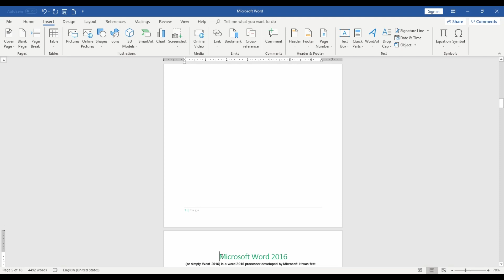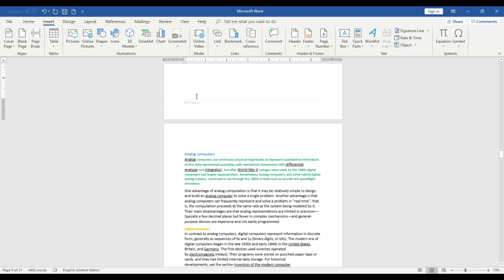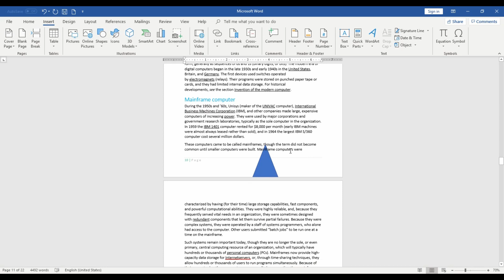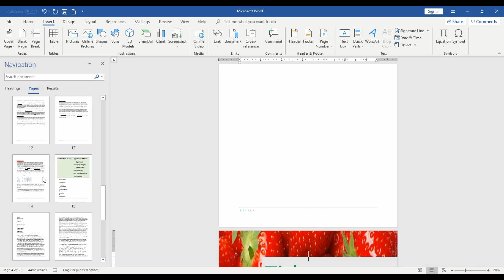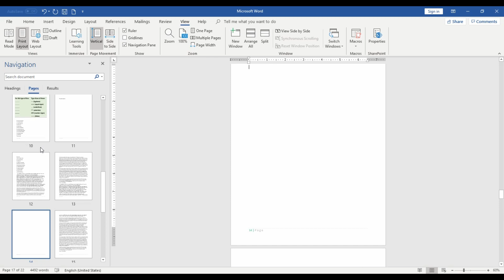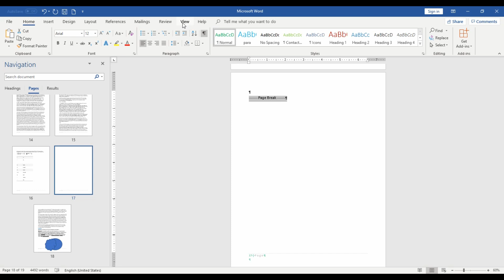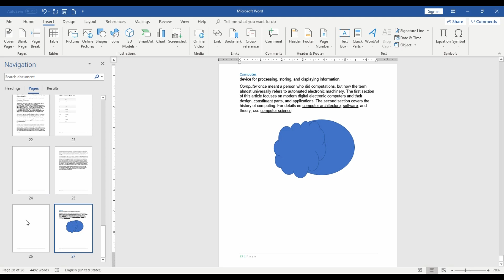How to add and Remove Blank Page in Microsoft Word 2016 Tamil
add blank page and Remove blank page in Microsoft office word 2016 in Tamil. How To Remove an Extra Blank Page in Word,Remove and add 3 ways in ms word 2016